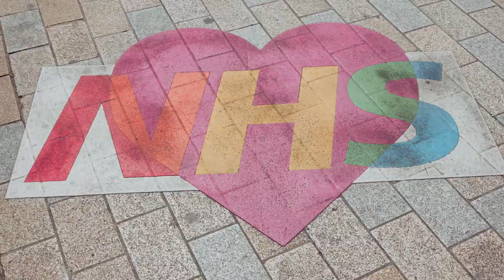We are BackAtTheCrease.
Middlesex Cricket are finally BackAtTheCrease, after a long summer of frustration and perseverance. We Can't wait to get going.